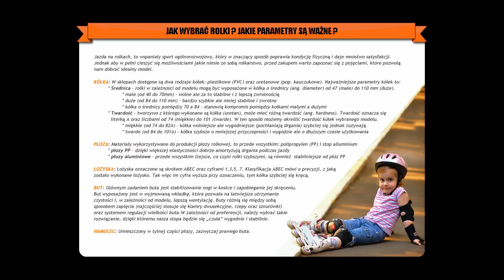Sklep Xtreme poleca: Rolki regulowane SPOKEY Bomber zielone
Rolki SPOKEY Bomber zielone z serii Free Line. Sprawdź, jak szybko udoskonalisz
swoje umiejętności w zakresie jazdy na rolkach. Uczysz się jeździć lub jeździsz już całkiem nieźle ? Nie wiesz, jaki sprzęt wybrać dla dziecka? Sprawdź rolki Spokey Bomber do jazdy rekreacyjnej. Dzięki nim pokochasz na nowo jazdę na rolkach !! Łożyska ABEC3 Carbon zapewnią Ci odpowiednią szybkość i wygodę podczas jazdy. Kółeczka poliuretanowe o odpowiedniej sprężystości i optymalnej twardości zapewnią Ci bezgłośne i maksymalnie komfortowe przemieszczanie się na płaskich powierzchniach. Dzięki bezkluczowej regulacji rozmiaru rolki nie musisz zmieniać rolek co sezon ! Sprawdź ofertę sklepu sportowego Xtreme-Style na nadchodzący sezon